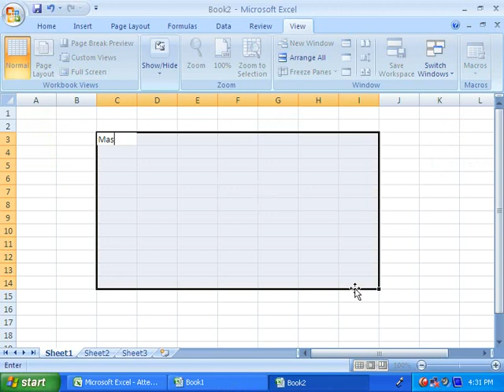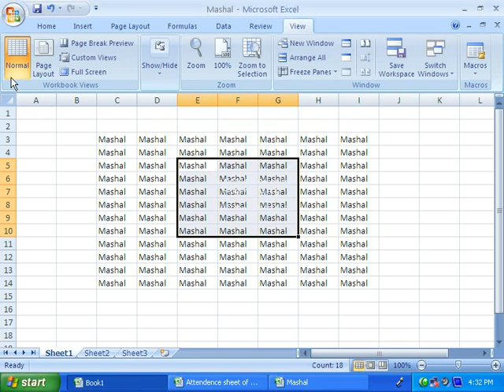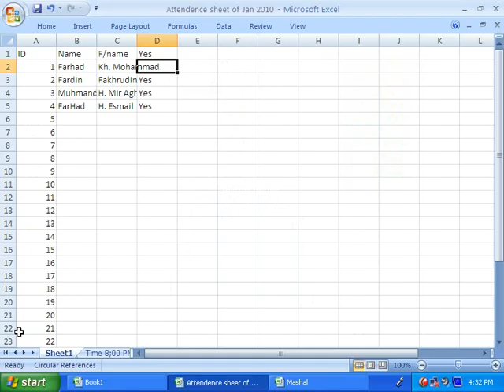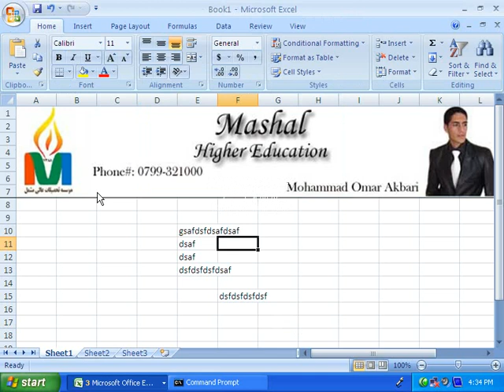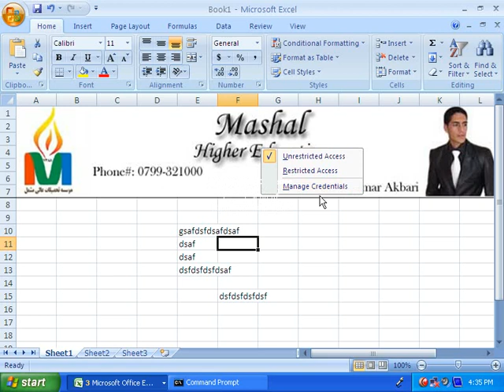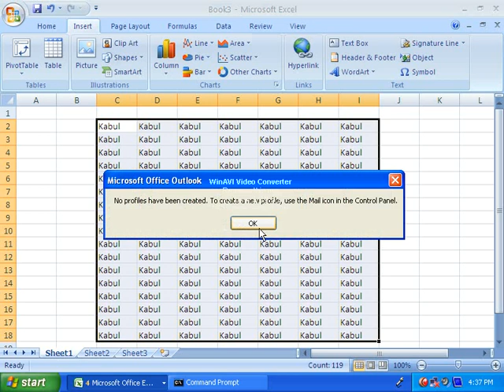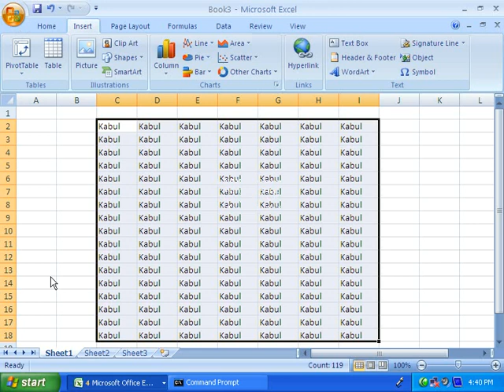آموزش مایکروسافت اکسل به زبان فارسی (دری) درس شماره 2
کاملترین ویدیو آموزشی پروگرام اکسل به زبان فارسی با تشریح تمام بخش اگر در مورد مشکل دارید لطفا در کمنت بنویسید به زودترین فرصت به کمنت شما جواب داده میشود